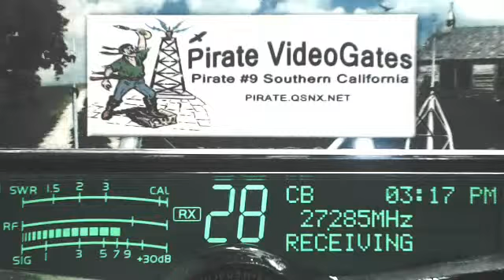SoftballMan 4456 MS, 225 GA+, 347 LA, DLL 927 KY, RadioMan 445 MS, SpaceHog 347 IL+